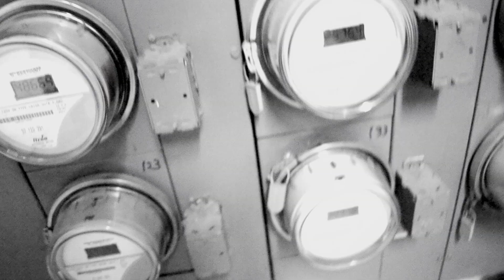SPRINKLES (OFFICIAL VIDEO) - BUCKY MALONE FEAT QUE DELANEY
[DIRECTED/FILMED/EDITED BY : TRISTAN CINEMAS]

PERFORMED BY : BUCKY MALONE F/ QUE DELANEY

"SPRINKLES"
PRODUCED BY : CHRIS BEATZ (TCP)